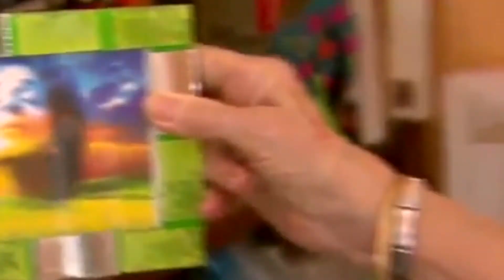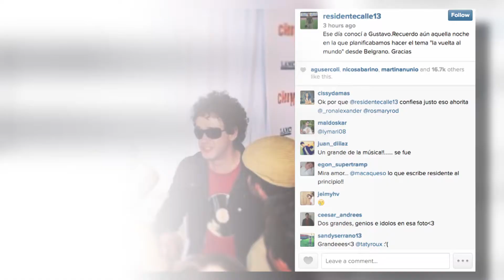La Muerte De Cerati Conmociona Al Mundo De La Música